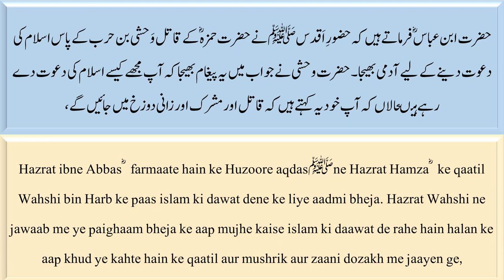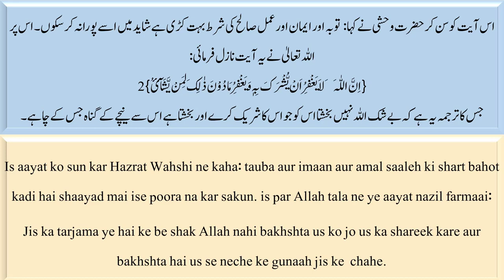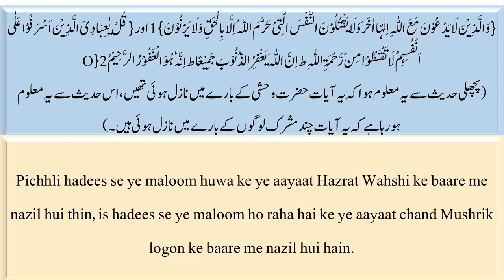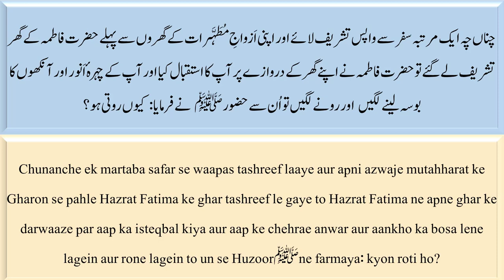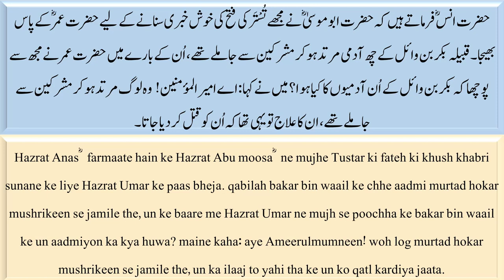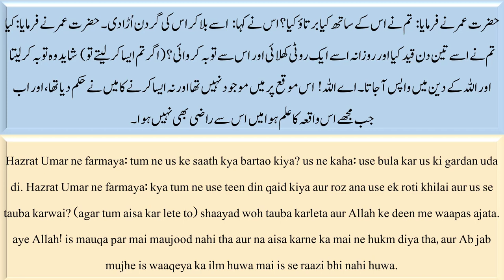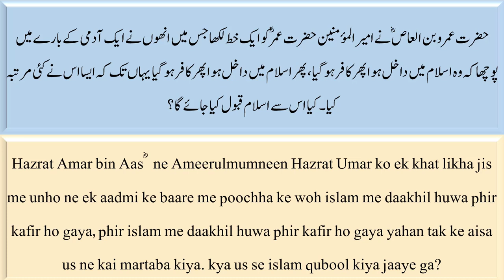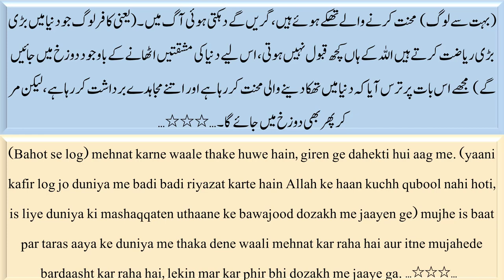Hayatus Sahaba Vol 1-008.4 | Dawat ka Baab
دعوت کا باب
Dawat ka Baab

Hayatus Sahabah Jild-1
Hazrat Maulana Muhammad Yusuf Kandhlawi RA
Urdu tarjuma Muhammad Ihsanul Haq